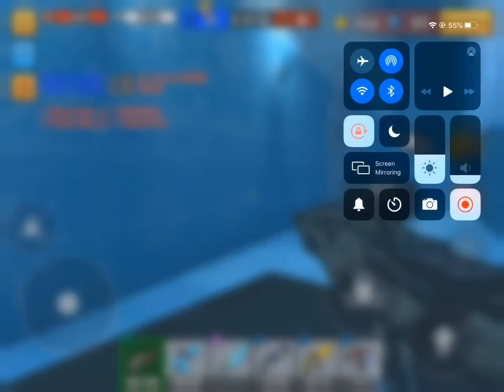Pixel gun -3d. Secret forces rifle review!!